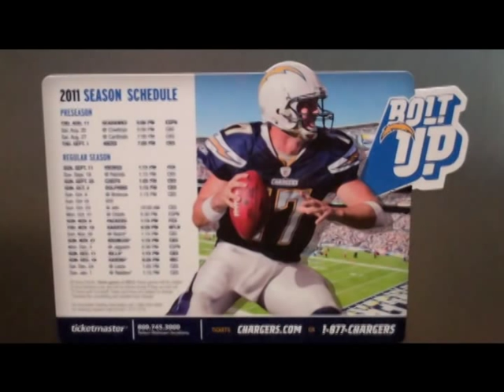Packer Friendly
Game Day doc-u-Nation!.. Getting friendly with Packer fans.while watching a real life madden game @ Qualcom Stadium.